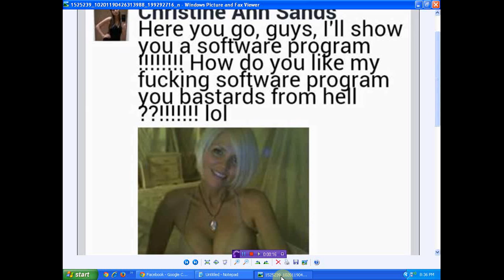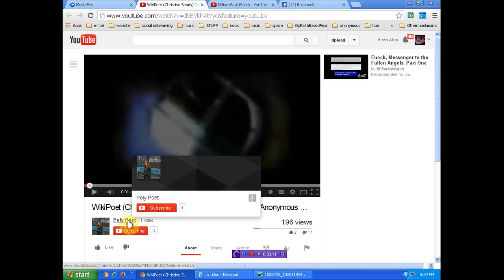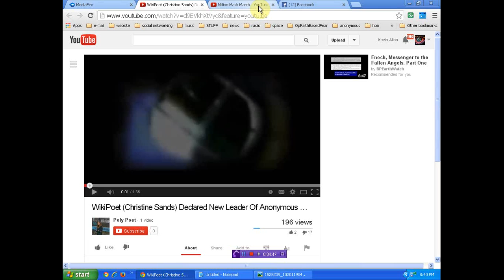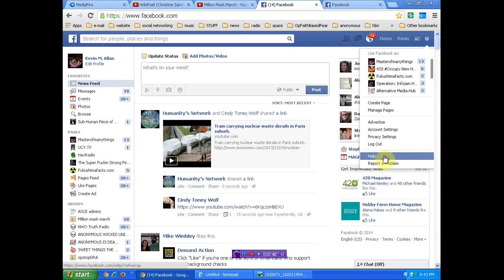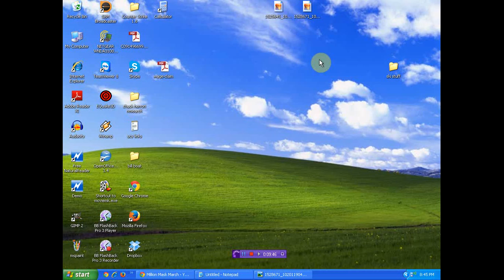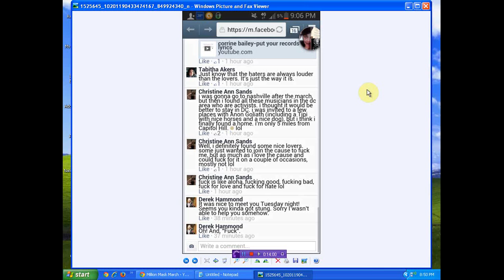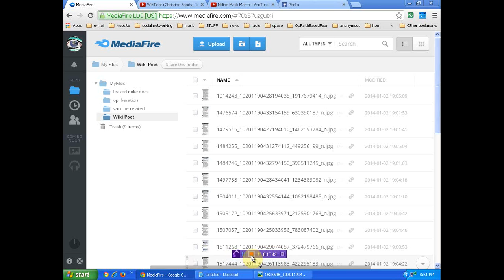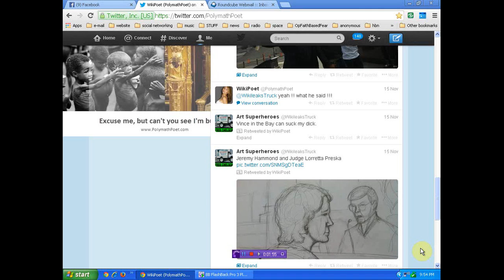boobs of a federal agent